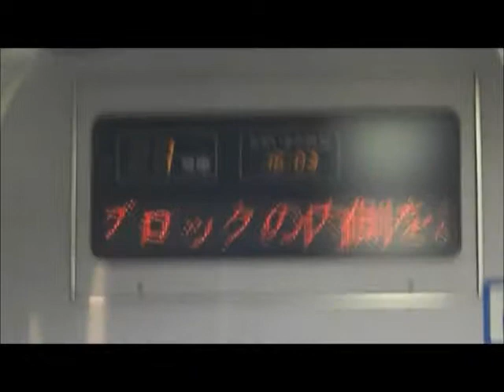221系非改善車 車内LED 広告・啓発表示～ホーム上事故防止～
221系の車内LED表示機は駅間でJR西日本からのお知らせが流れます。
【内容】
お客様へのお願い。線路への転落や列車との接触事故防止のために、ホームでは黄色い点字ブロックの内側をご通行ください。特にスマートフォンなどを操作しながらの歩行はたいへん危険です。皆さまのご協力をお願いいたします。

大和路快速　大和小泉～郡山